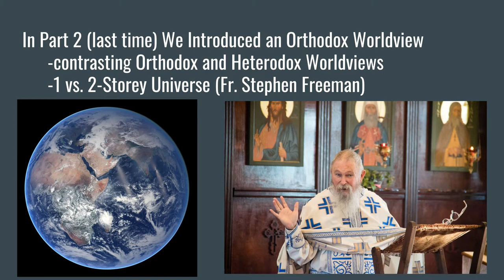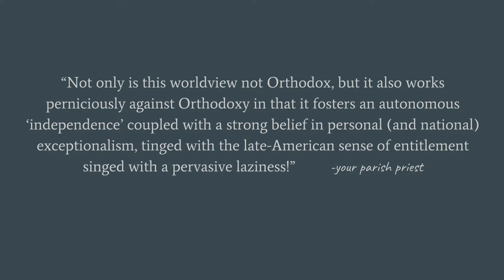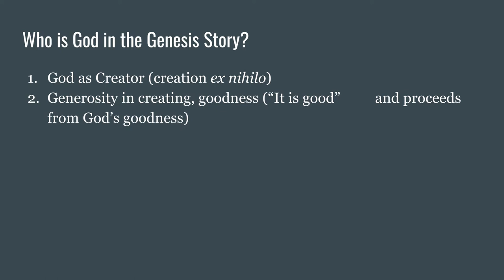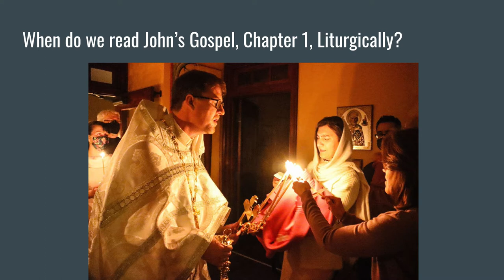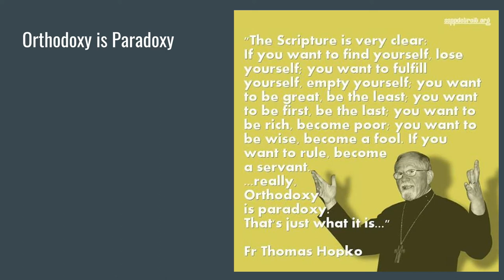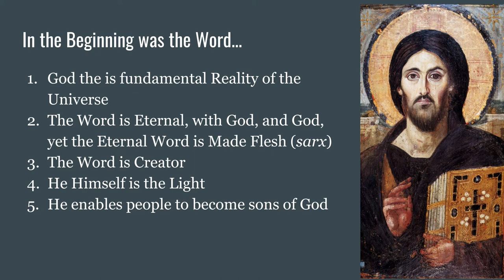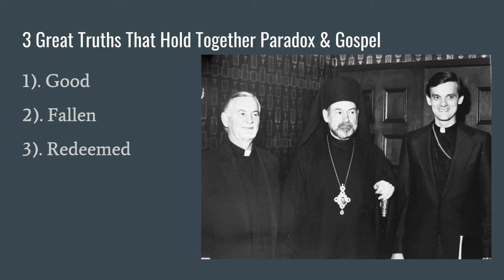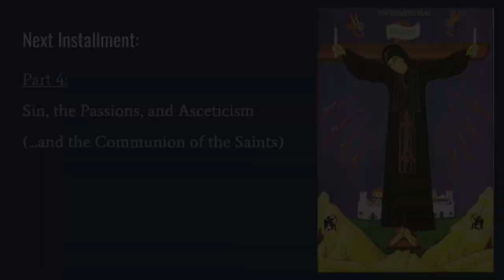"Framing an Orthodox Worldview" - Lecture 3 of the Intro to Orthodoxy Series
"Framing an Orthodox Worldview"
Lecture 3 of the Intro to Orthodoxy Series by Father Justin Patterson of St. Athanasius Orthodox Church in Nicholasville, KY.